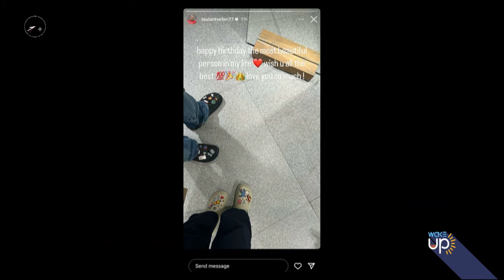Taulant Seferi “nxjerr kartonin e kuq”, zbulon të dashurën e tij! / Wake Up